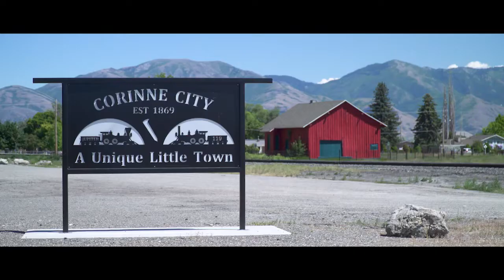2021 Region 6 Environmental Stewardship Winner: JY Ferry & Son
Sustainability has long been an objective for JY Ferry & Son, with a 100-year history of conservation focusing on agricultural practices that conserve water, energy and other natural resources. The Ferry family recognizes that sustainability goes hand-in-hand with the economic viability of the business.